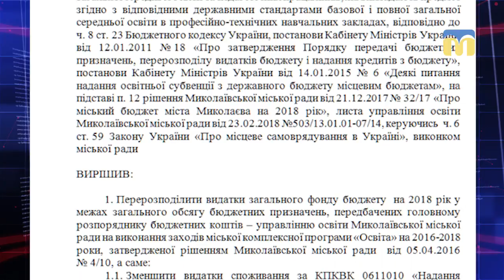В одних забрали - іншим віддали: перерозподіл коштів в освіті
Депутати Миколаївської міської ради перерозподілили кошти, призначені дитячим садкам. Частину з них спрямували на погашення заборгованості з заробітної плати вчителям шкіл.
Чому виникли борги перед педагогами і чи не залишаться тепер без грошей працівники дошкільних навчальних закладів — з’ясовували наші кореспонденти.
Автори сюжету: Тетяна Філіппова, Ірина Заіка.
Оператори: Юлія Кускова, Артем Белібов.